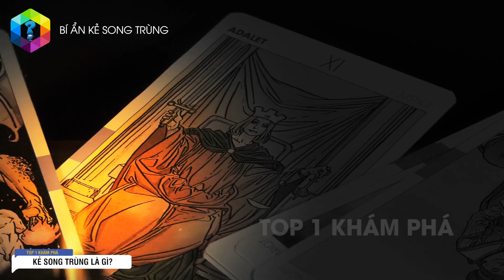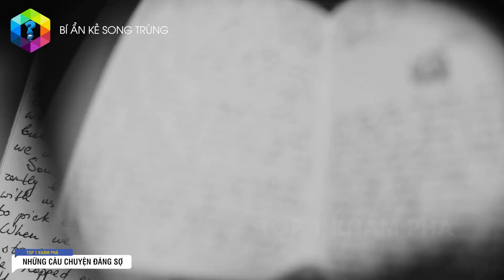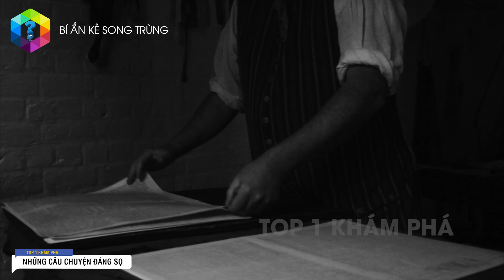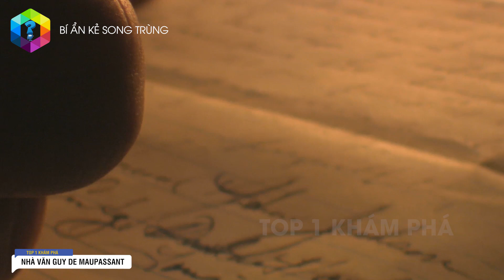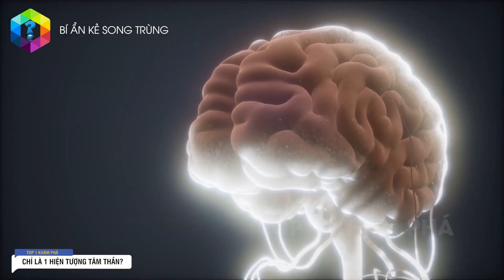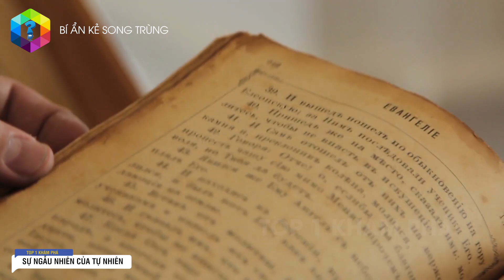Bí Ẩn KẺ SONG TRÙNG - Câu Chuyện Rùng Rợn Về Bản Sao Của Chúng Ta[Top 1 Khám Phá]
Ai cũng có một Kẻ Song Trùng - bản sao của chính mình tồn tại ở đâu đó trên thế giới. Có nhiều lời đồn, những câu chuyện bí ẩn kể rằng nếu gặp phải song trùng thì người đó sẽ gặp vận xui và mất mạng...

Xem thêm video Giãi Mã Bí Ẩn Người Đàn Ông Đến Từ Tương Lai Năm 2027

Xem thêm video Taured Man - Người Đàn Ông Bí Ẩn Đến Từ Đất Nước Không Tồn Tại Ở Thế Giới Này